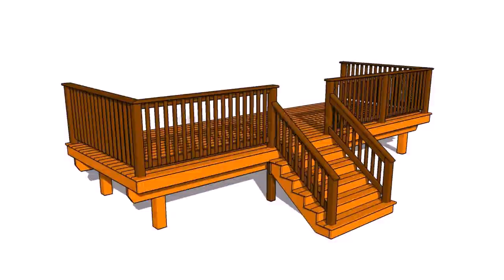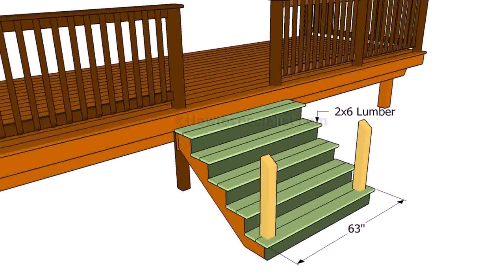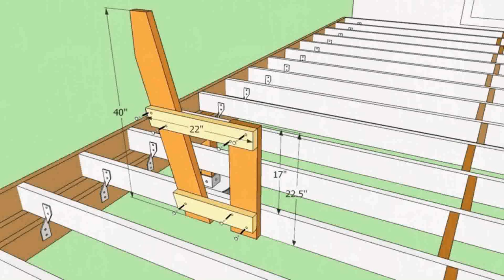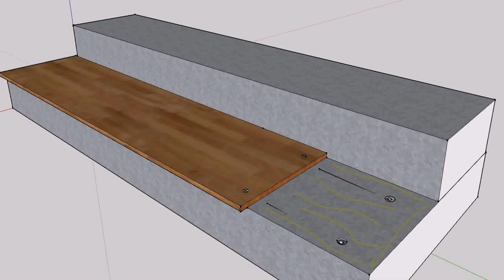How To Build Wooden Steps For A Patio